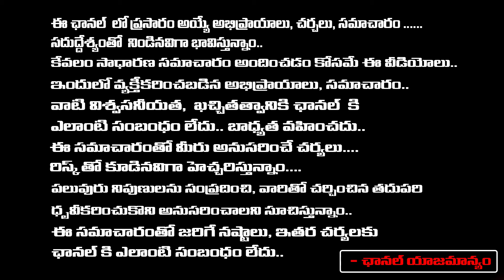TV5 Chairman BR Naidu as TTD Chairman Press Meet | RED TV TELUGU